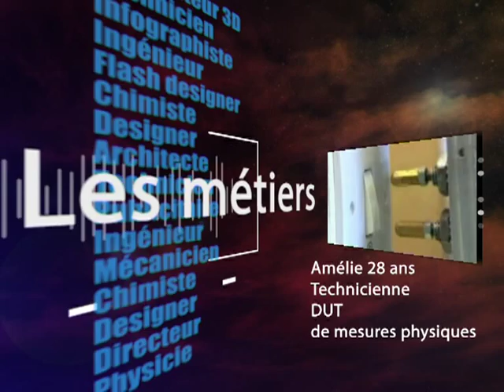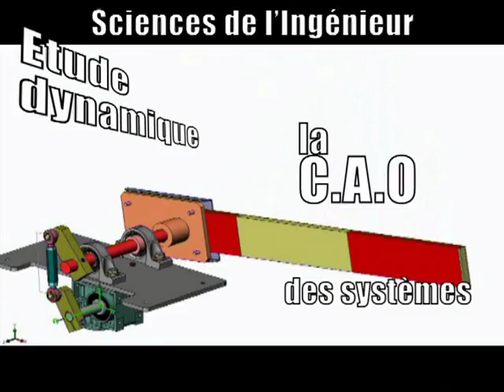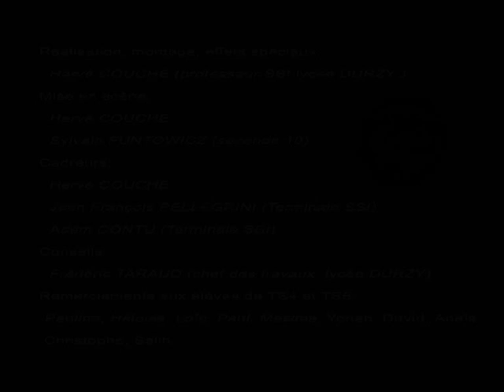La filière des SCIENCES de l'INGENIEUR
Une vidéo qui présente l'enseignement en première et terminale SCIENCES de l'INGENIEUR (SI) au lycée DURZY:
On y voit  les activités dispensées en cours, en travaux pratiques ainsi que des exemples de métiers.
Une vidéo de Hervé Couche et Sylvain Funtowicz avec des élèves de seconde et terminale SSI.